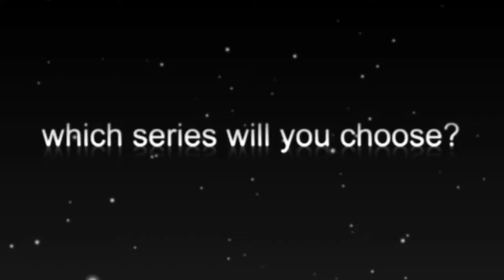AMS 2017 trailer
All future videos are now on @Ams_League